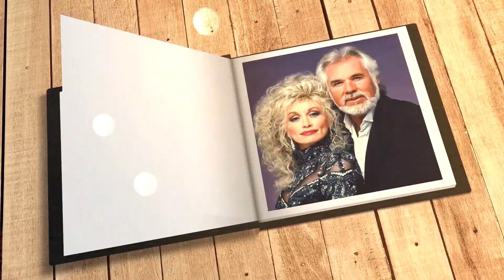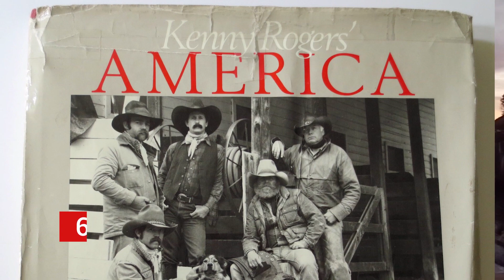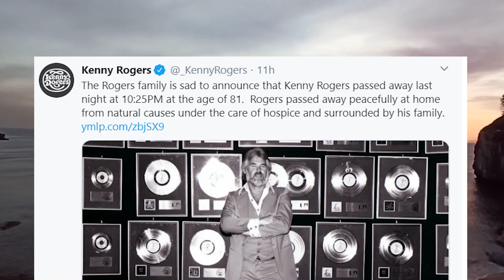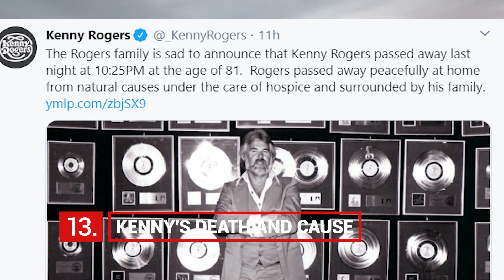Kenny Rogers: 13 Facts for Country Music Lovers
Don't be afraid to give up the good for the great. I am much more comfortable singing than talking.

This were actually the words of the king of King of Country music, Kenneth Ray Rogers, popularly known as Kenny Rogers.

Here are 13 facts you should know about Kenny Rogers, as the New York Times referred to him as: a prolific singer who played a major role in expanding the audience for country music in the 1970s and '80s.